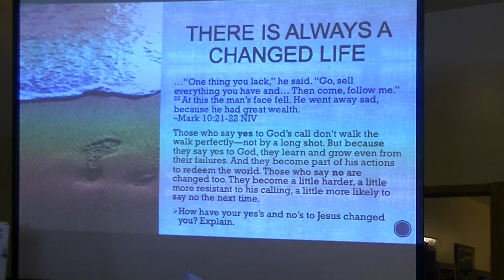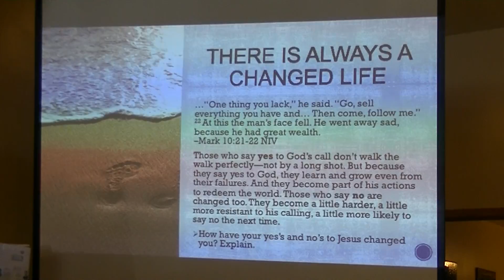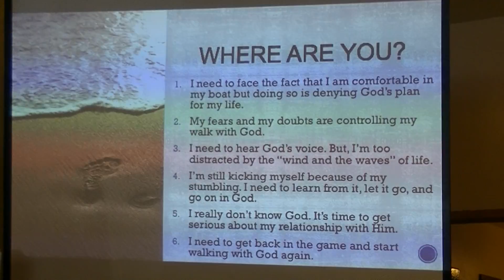7/31/16 - The Great Invitation - Part 6 of 8